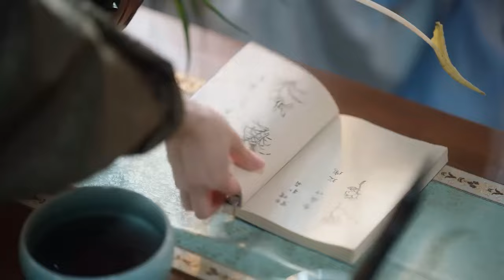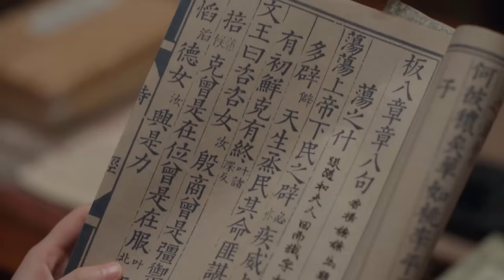Viet Sub【Sủng Phi Miêu Miêu Của Tôi】EP10 | MQ Media Vietnam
《Sủng Phi Miêu Miêu Của Tôi》Be My Cat

Một cuộc tuyển chọn thông gia, làm cho các cô gái thiên nam hải bắc tề tựu tại Tân Xuyên. Cậu chủ nhỏ thứ sáu giấu kín tài năng của Tân Xuyên là Doãn Tranh làm quen rồi bất ngờ kết duyên với Lý Vi, cô này chỉ một lòng muốn không bị trúng tuyển, nhằm về nhà sống cuộc sống an nhàn; hai người đã cùng mở ra một cuộc sống mới với nhiều tình huống đầy thú vị. Với việc Doãn Tranh khai phủ, thượng triều, hai người Lý Vi và Doãn Tranh dần hợp ý nhau, tâm ý tương thông, cùng nhau sinh sống tứ quý quanh năm; đồng thời cùng trưởng thành với các anh chị em có tính cách khác nhau, cùng viết ra cuộc sống ấm áp hằng ngày của đại gia đình Tân Xuyên.

0:00【Sủng Phi Miêu Miêu Của Tôi Be My Cat】
1:40 Khế ước chủ tớ  thiếu nữ mê tài xuyên việt trở thành con mèo nhỏ của thái tử lạnh lùng
Rất nhiều phim hay đang chờ bạn khám phá